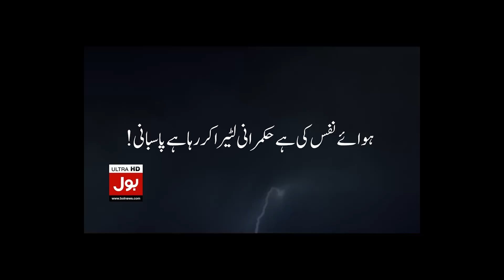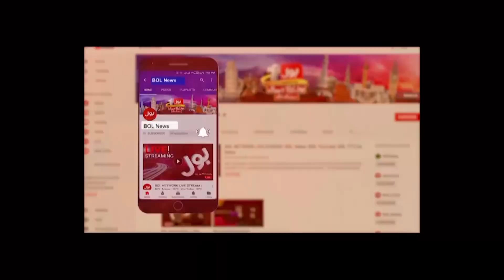Imran Khan Gives Golden Offer To Govt | Shehbaz Govt In Big Trouble | Breaking News